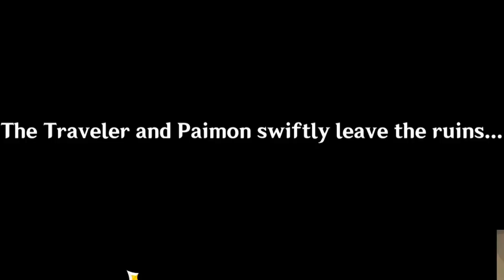WARNING: Involuntary Sacrifice Reaction | Genshin Impact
WARNING: Contains my Reaction to Involuntary Sacrifice of We Will Be Reunited in Genshin Impact. PROCEED WITH CAUTION.

Time Stamps/Chapters:
00:00 Intro
00:05 Involuntary Sacrifice
03:49 Chapter 1 Act 4 We Will Be Reunited Started
04:06 Call of the Abyss
04:56 Action Segment
05:42 Just Like Peculiar Wonderland...
06:14 Are You Okay Mister Treasure Hoarder?
08:16 RrrRRUUNNN!
08:48 Meet the Heralds
09:59 WARNING: DANGER
12:10 Oh Hai Dainsleif
13:37 Outro

Amazon Wishlist:

 genshin impact reaction involuntary sacrifice genshin impact mastermysun genshin impact genshin impact abyss herald